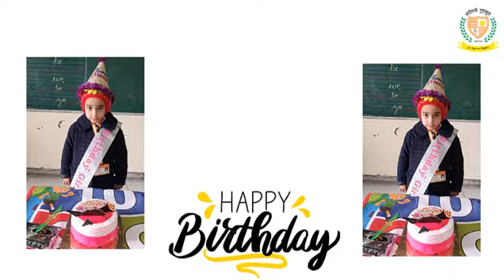Aradhya's Birthday Celebration | Grade LKG | Sandeepni Gurukul, Kaunterpur, Pathankot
Birthdays are among the most significant days in a person's life because they not only state their age but its also about celebrating an individual's life experiences. Birthday celebrations are essential for all of us, but they are particularly significant for children.